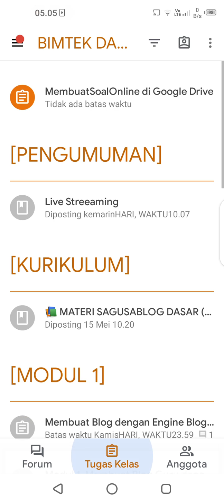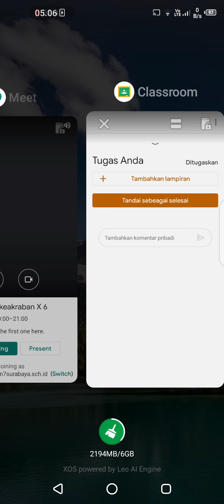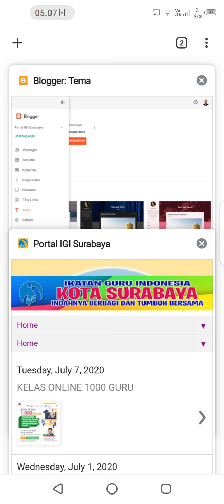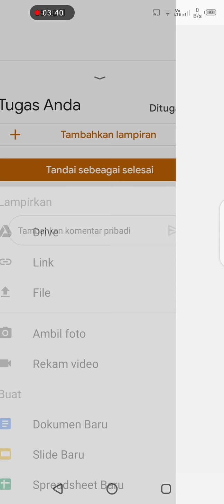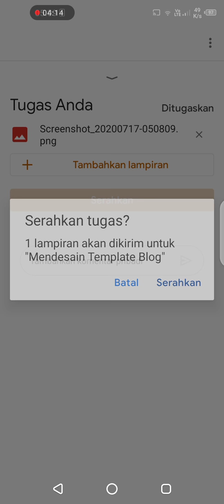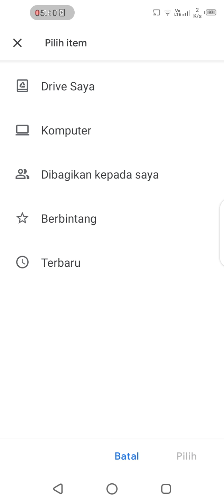Cara Melaporkan Tugas 2 dan 3 Diklat Pembuatan Blog Guru SMA Negeri 1 Kutorejo